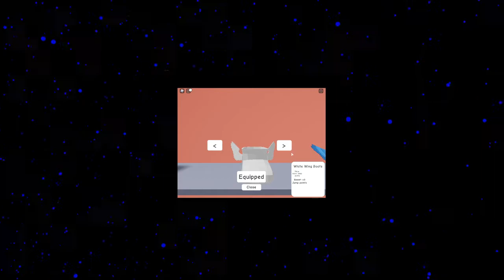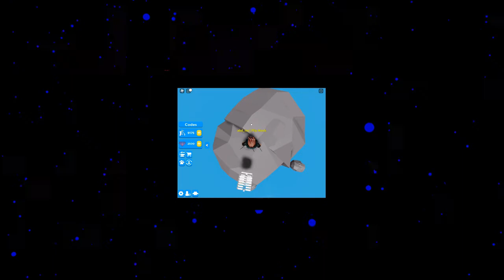Scammer Is My Ex-lover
Here I scambait a SSA call center. Just more antics from Elma (posing as Thelma N Louise) Hope you all enjoy.

BODA out
____________________VIDEO LOG________________________

Start: 00:00
My lover Rohim: 3:00
Doubt it: 15:00
_______________Other Scambaiters____________________
TheTNAHunter
(Message me to add yours)
_____________________Contact_________________________